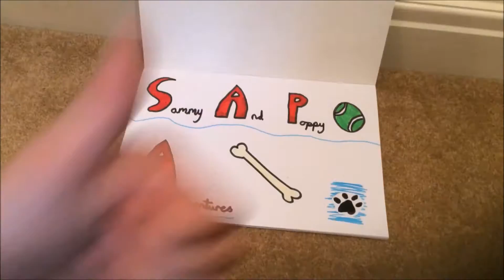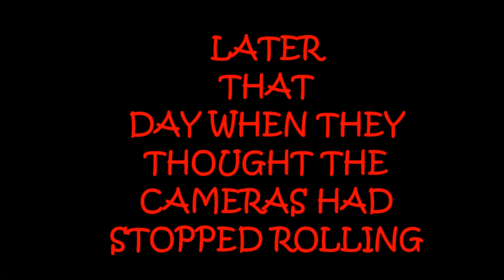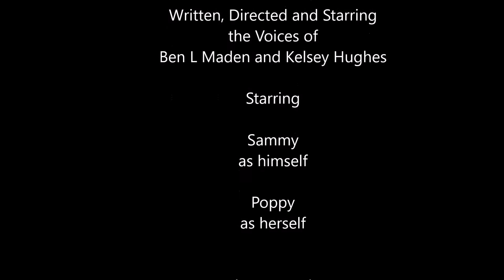Episode 7: New Diva In Town- SAMMY AND POPPY ADVENTURES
In the 7th episode of "Sammy And Poppy Adventures" Poppy gets a shock when Sammy gives her a taste of her own medicine.

Written, Directed and featuring the voices of Ben L Maden and Kelsey Hughes.